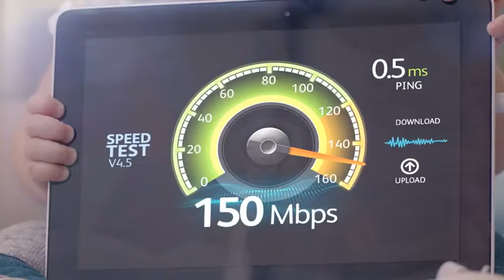Blayne Davids - Telkom Futurehood